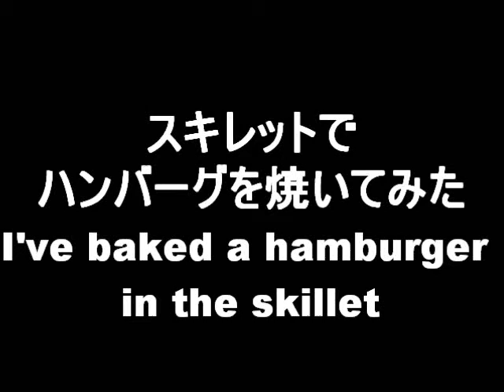スキレットでハンバーグを焼いてみた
スキレットでハンバーグを焼いてみたけど、
思ったよりもちゃんと焼けたし美味しかった。
通常よりも美味しかったかは不明。

　AviUtl